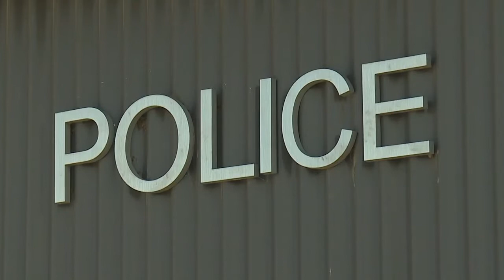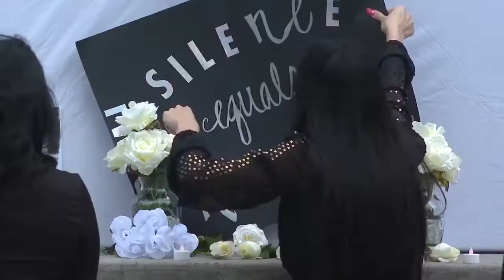Twin Falls police plan to reach out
To create more of an open dialogue the Twin Falls Police Department has put plans in place to reach out